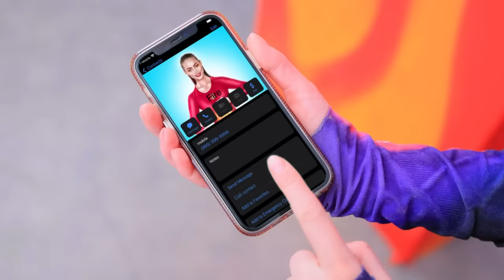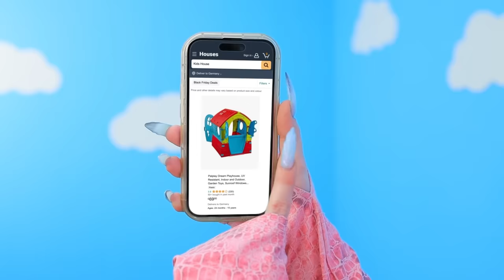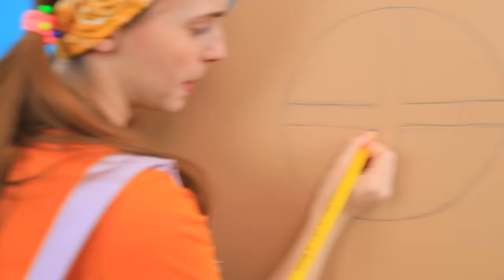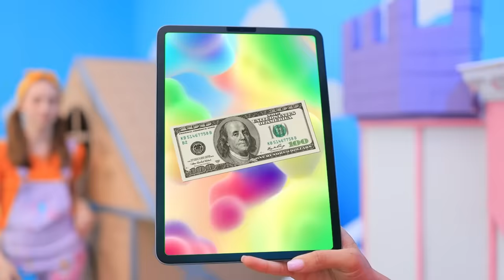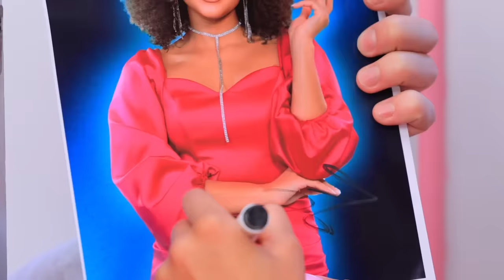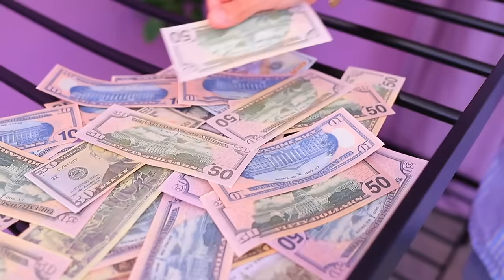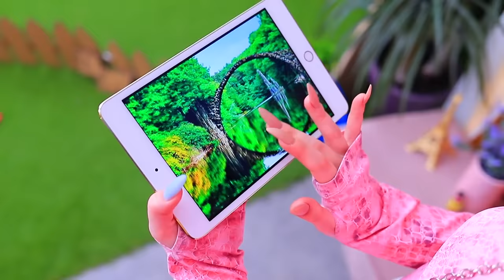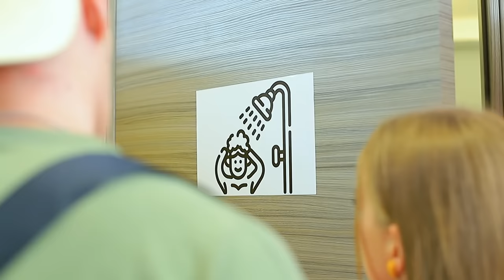Extreme Hide and Seek in Boxes Challenge! Four Elements in Real Life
Watch our new extreme hide and seek in boxes challenge with Four Elements in real life just now!